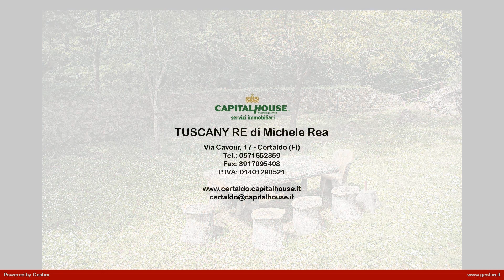Mulino in Vendita a San Gimignano (SI)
Caratteristico mulino totalmente ristrutturato suddiviso in 5 appartamenti.
L' agenzia immobiliare CapitalHouse di Certaldo propone in vendita un vecchio Mulino totalmente ristrutturato immerso nella campagna toscana. Circondato da una suggestiva cornice naturalistica è collocato a pochi km da San Gimignano.
La totale proprietà ha una superficie di 270 mq ed è attualmente divisa in cinque appartamenti, adibiti per attività di casa vacanze. Gli appartamenti posti al piano terra, primo piano e secondo piano sono composti da cucina, soggiorno, camera e bagno, l'appartamento al terzo piano è composto da cucina, due camere e bagno con annesso portico.
Completano la proprietà dell'immobile una vecchia fornace e circa tre ettari di terreno misto a bosco e seminativo.
Per maggiori info o fissare un appuntamento non esitate a contattarci al numero 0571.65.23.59 o venire a trovarci presso la nostra agenzia in Via Cavour, n°17.